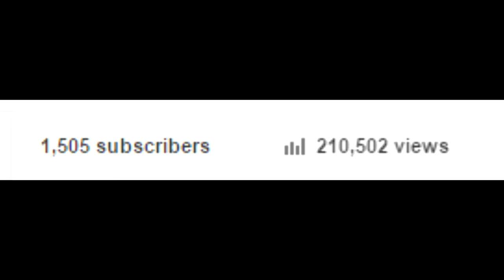FIFA 15 | Juventus Career Mode | Episode 14 | Milan Return Fixture!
► Thank you all for 1,500 subscribers, now lets try for 2000 :)
► GT - TheGameFaceHD
► Go Check out the T-Shirts!